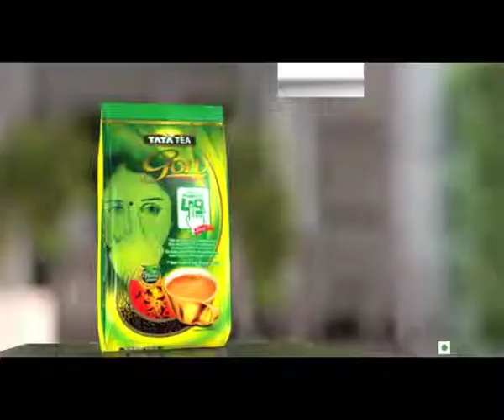Power of 49 - Gunjan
Director: Shubho Basu